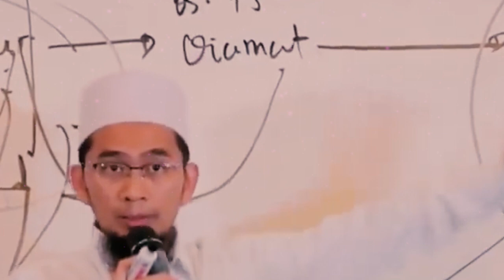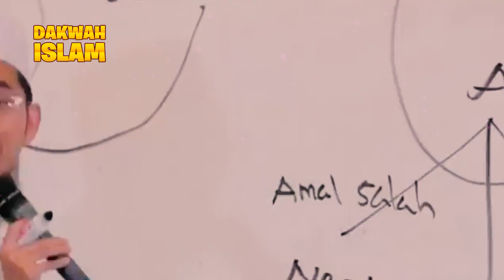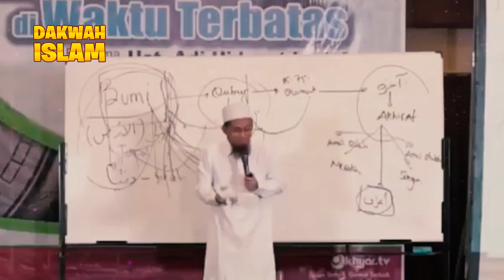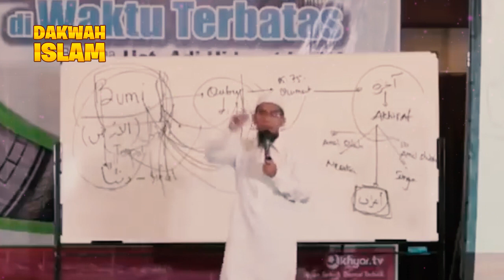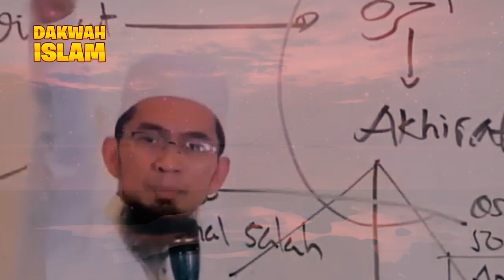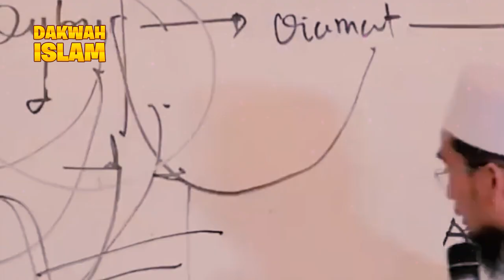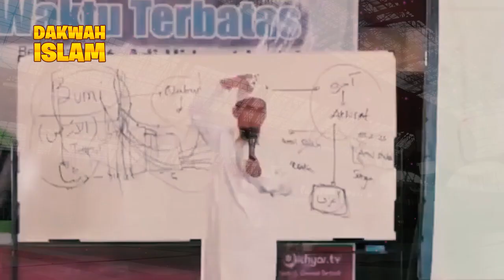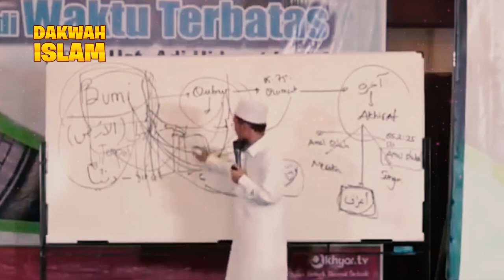🚫 Jangan Abaikan Panggilan ini, Karena itu adalah Panggilan SURGA | Ustadz Adi Hidayat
Salah satu bentuk panggilan Surga bagi umat Islam